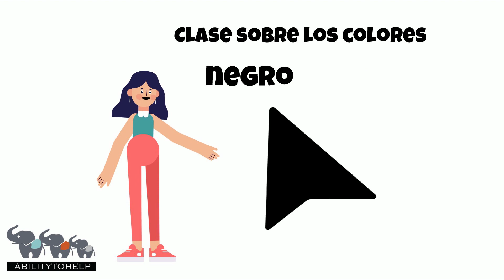Diplomado en Inglés, Ejercicio 02 - AbilityToHelp